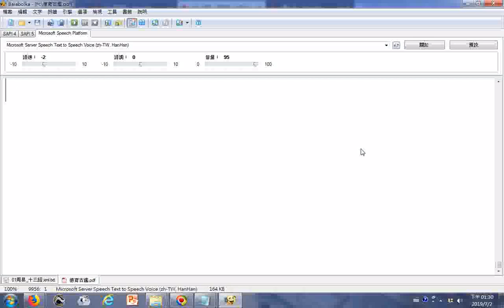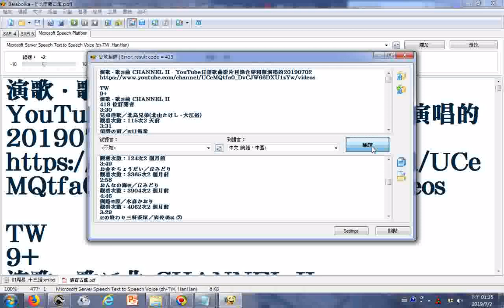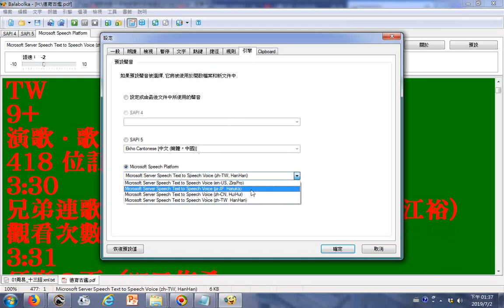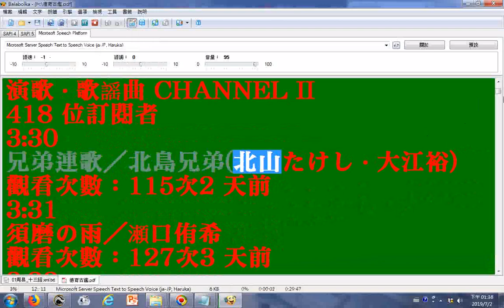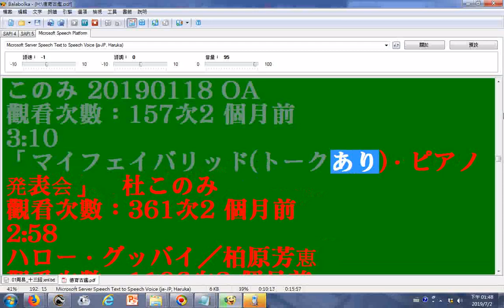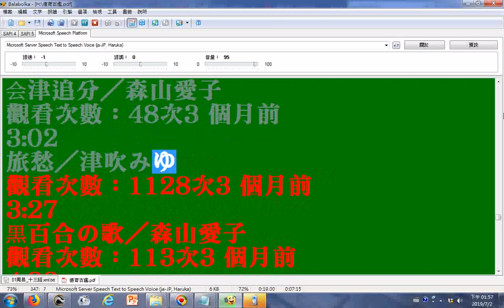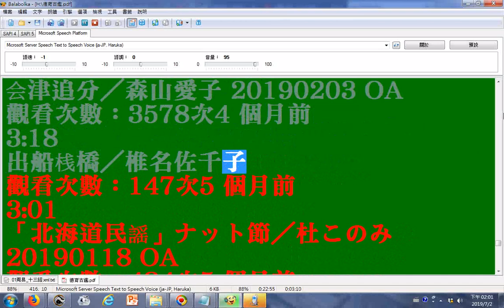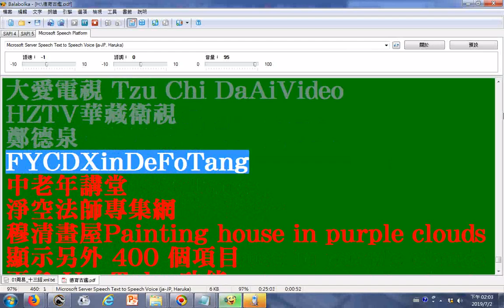日語學習參考資源 使用電腦程式Balabolka逐字唸日文影片目錄 演歌・歌謡曲 CHANNEL II YouTube日語歌曲影片目錄含穿和服演唱的，20190702